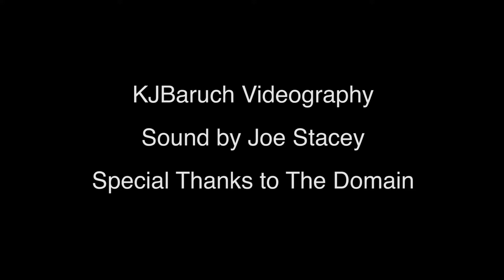"Pirates" live at The Domain - June 3, 2017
The cast of "The Pirates of Penzance" perform live at The Domain in Austin. Gilbert & Sullivan Austin presents this Gilbert & Sullivan classic June 15-25, Thursdays thru Sundays.